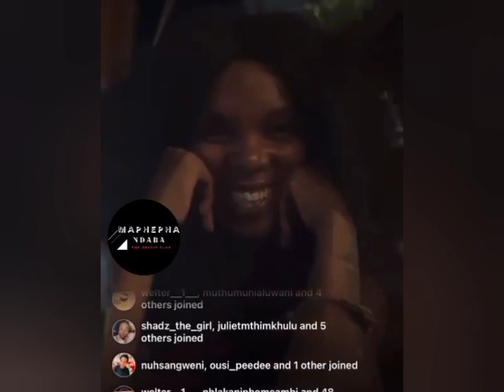Toll A$$ Mo & Wife Mome Reconcile + Minnie Dlamini Addresses Backlash After Itu Khune Comments